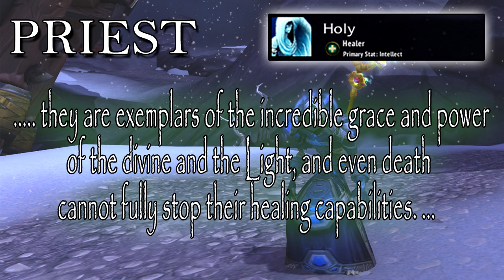Legion Class Previews - Priest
The initial overview of the priest changes, links below for specs
Holy 00:40
Disc 08:50
Shadow 17:46
Preach Gaming
12 Albert Avenue
DUKINFIELD
SK14 9DR